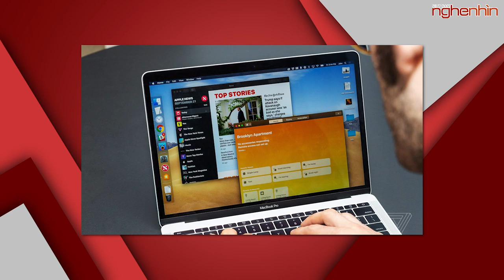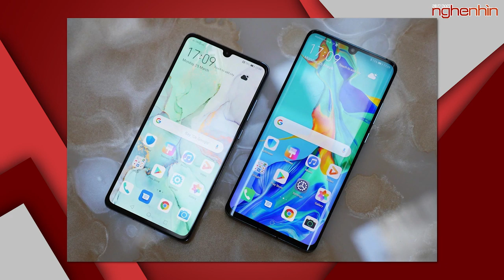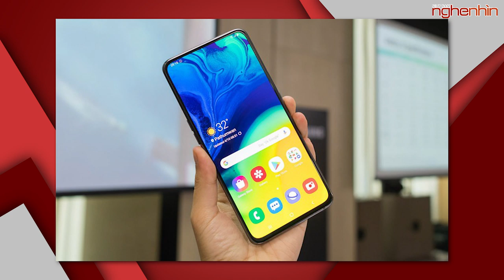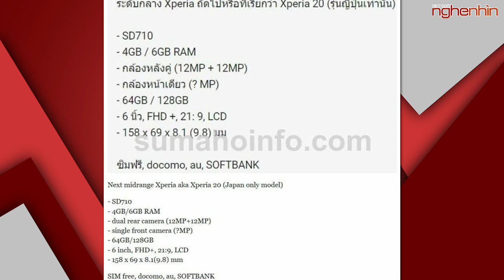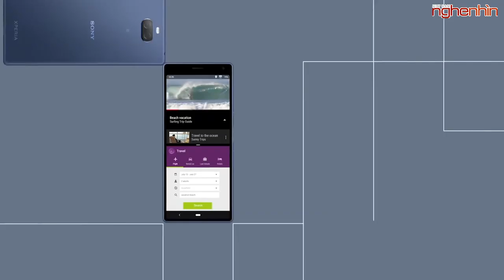Huawei tuyên bố HongMeng OS nhanh hơn Android và MacOS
Galaxy A80 lên kệ tại Việt Nam, tặng tai nghe và bộ BLACKPINK trị giá hơn 6 triệu
Sony Xperia 20 có màn hình 21:9, Snapdragon 710 và camera kép 12 +12MP